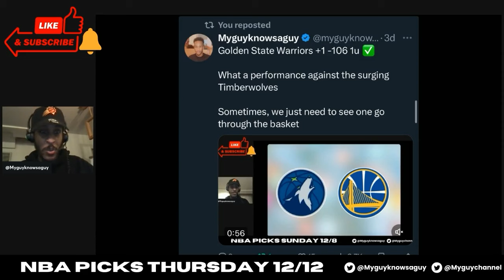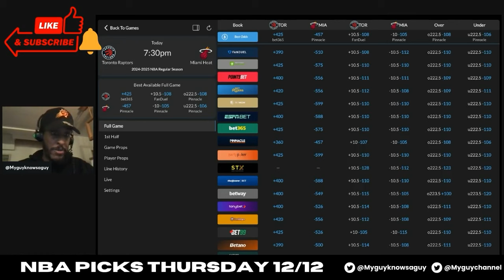NBA Picks & Predictions Thursday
Thursday, December 12. Myguyknowsaguy shares his BEST BETS in the NBA. Here are my NBA picks & predictions for today! Channel was previously known as Frenzy Sports. More basketball picks on the way! What are your NBA best bets for tonight? Best of luck sports betting today!

Matchup in today's video:

Toronto Raptors vs Miami Heat

Other games tonight:

Detroit Pistons vs Boston Celtics
Sacramento Kings vs New Orleans Pelicans

Enjoy the action! NBA Picks & Predictions for Thursday, MY BEST BETS